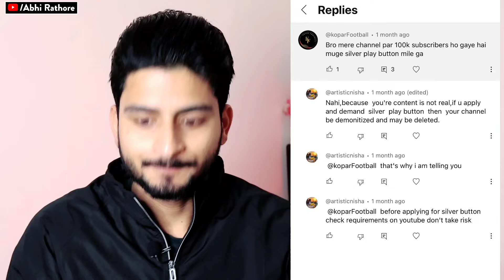Youtube Monetization Disabled ⚠️ Repetitive Content आ गया 😭 । repetitive content youtube solution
My Gears👇🏻👇🏻👇🏻👇🏻👇🏻

1👉 Boya mic(Best mic)
2 👉 Tripod (Best Tripod )
3 👉 Background Light
4 👉 Green screen